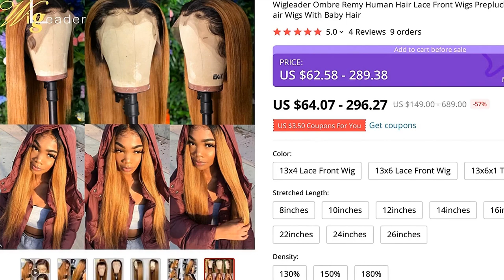🔥 [ ON SALE ] WIGLEADER OMBRE REMY HUMAN HAIR LACE FRONT WIGS PREPLUCKED 13X6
00:00 Intro
00:10 Presentation
00:00:44 User photos & reviews (from site)
00:01:01 Fin 🙏

WIGLEADER OMBRE REMY HUMAN HAIR LACE FRONT WIGS PREPLUCKED 13X6 LACE FRONTAL WIGS DARK ROOT REMY HAIR WIGS WITH BABY HAIR

PRODUCT STARS ⭐: 5.0/5
STORE RATING: 96.8%/100%

Wigleader Ombre Remy Human Hair Lace Front Wigs Preplucked 13x6 Lace Frontal Wigs Dark Root Remy Hair Wigs With Baby HairHair Color : dark root ombre hair wig
Hair Style : straight
Hair Type : Malaysian Remy Hair
Wig Type : 13x4 Lace Front Wig /13x6 Lace Front Wig /13x6x1 T Part Wig
Details: wigs with baby hair / preplucked wig
how o wash wig
Buyer Questions  Answers ‎(1)‎Is this wig thin? 1

4 REVIEWS AND USER RATINGS FROM AMAZON, ALIEXPRESS AND OTHER ONLINE SHOPS & CATALOGS!
THIS IS BEST ALTERNATIVE FOR BODY WAVE FULL LACE WIG BUT CHEAP (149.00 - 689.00) LOOK CLOSER AT THIS HUMAN HAIR LACE WIGS PRODUCT!